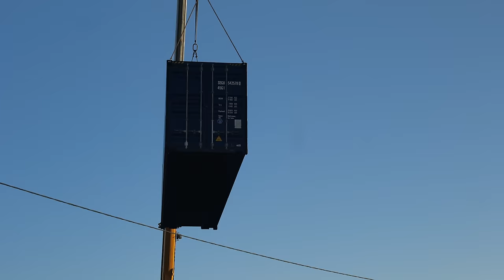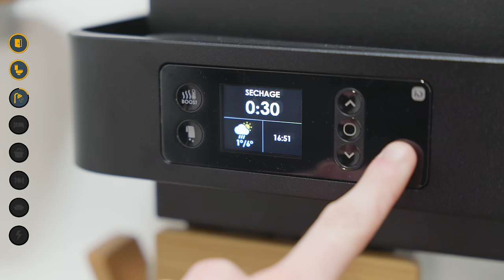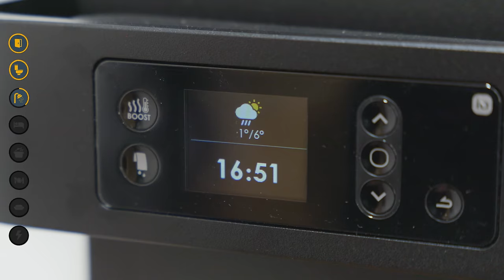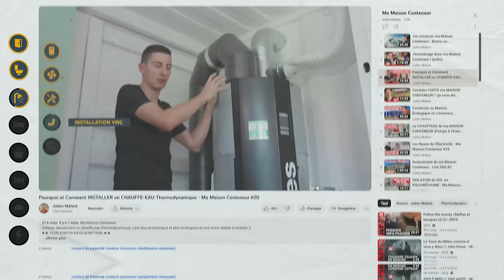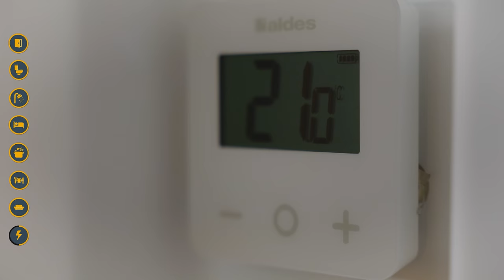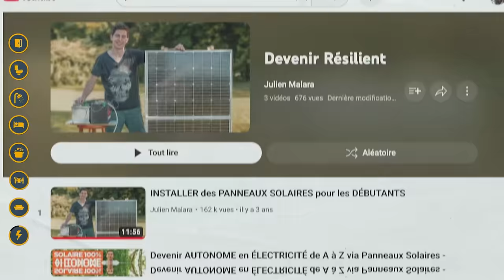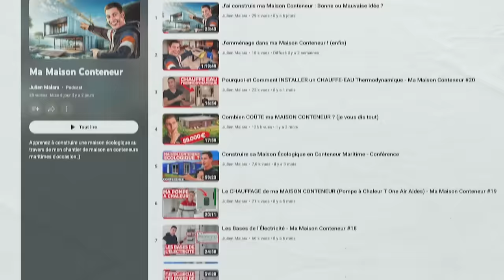VISITEZ ma MAISON CONTENEUR de 116m2 ! (j'ai emménagé !)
Réalisateur : Julien Malara
Cadreur : Baptiste Duval
Monteur : Théo Gondcaille

SOMMAIRE

0:00 Intro
1:00 Entrée
2:26 Toilettes
3:20 Salle de Bain
7:55 Chambre
9:29 Cuisine
11:31 Salle à Manger
12:47 Salon
14:14 Electricité & Chauffage
15:40 Conclusion